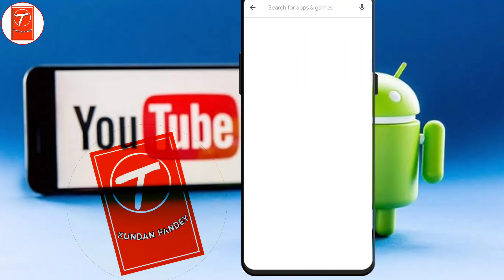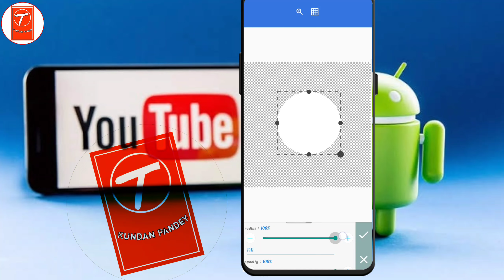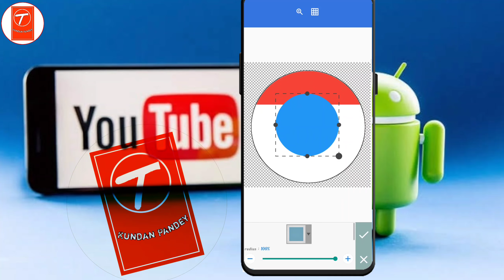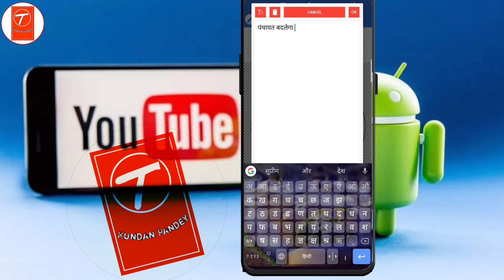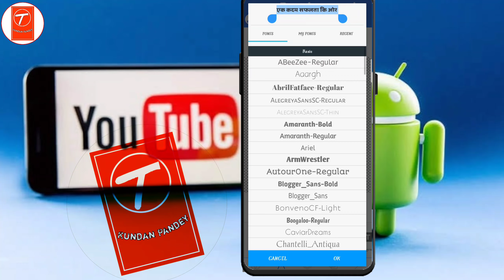ग्राम पंचायत चुनाव पोस्टर कैसे बनाएं ।। Ward sadasya Ka chunav poster kaise banaye 2021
mukhiya chunav poster kaise banaye
ward sadasya ka poster kaise banaye
mobile se ward chunav poster kaise banaye
ward chunav banner kaise banaye 2021
sarpanch poster kaise banaye 2021
jila panchayat chunav prachar banner kaise banaye mobile se
mukhiya banner editing apps
mukhiya banner kaise banaye
sarpanch ka poster kaise banate hai mobile se
chunav banner editing apps 2021
pixellab tutorial
PicsArt tutorial
election poster design in mobile
ग्राम पंचायत चुनाव पोस्टर कैसे बनाएं
चुनाव प्रचार के लिए बैनर कैसे बनाएं
पोस्टर मोबाइल से कैसे बनाएं
ग्राम पंचायत चुनाव का पोस्टर, बैनर मोबाइल से कैसे बनाएं
मुखिया चुनाव पोस्टर

a use permitted by copyright statute that might otherwise be infringing, none profit